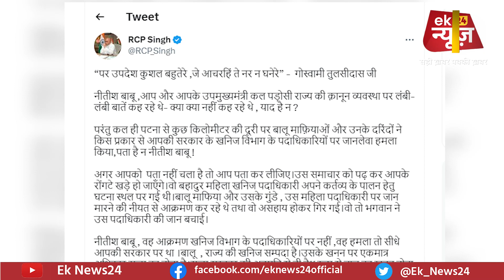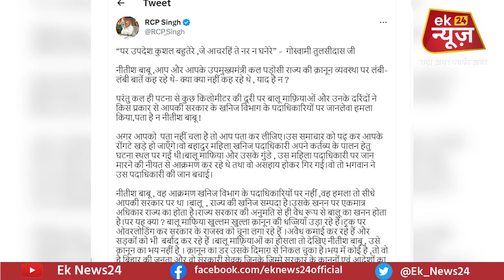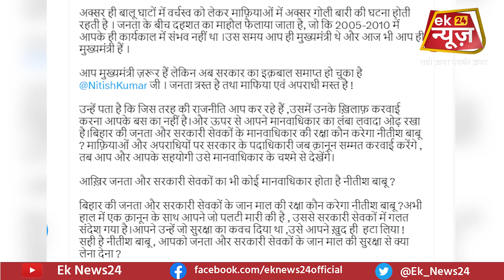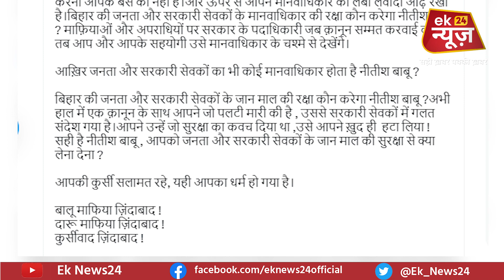Patna में हुई बालू मा/फियाओं की गुं/डागर्दी पर बोले RCPSingh, NitishKumar को जमकर रगड़ दिया...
Patna में हुई बालू मा/फियाओं की गुं/डागर्दी पर बोले RCP Singh, Nitish Kumar को जमकर रगड़ दिया...